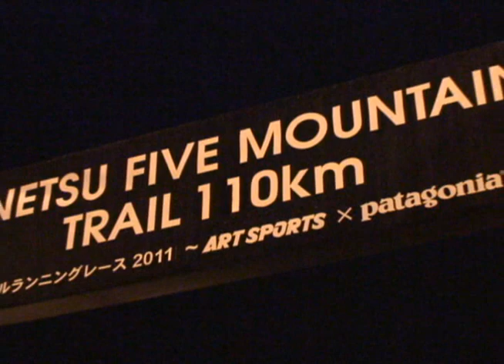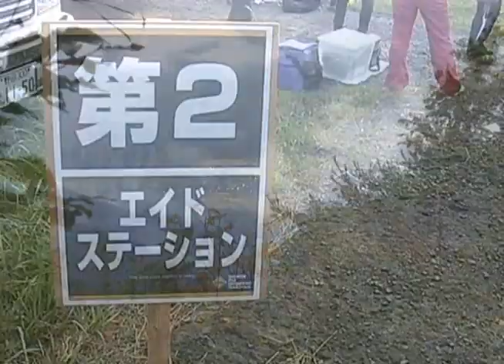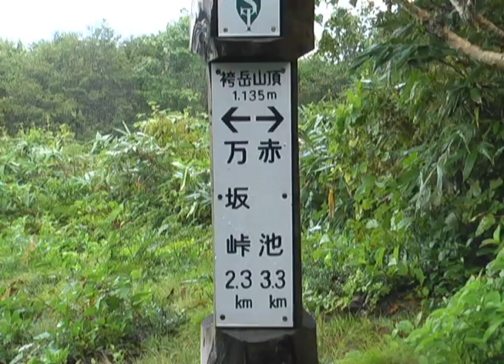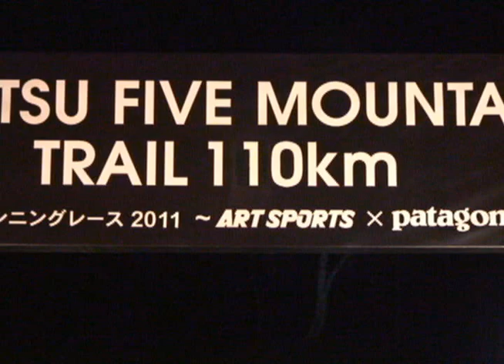信越五岳トレイルランニングレース2011-SHINETSU FIVE MOUNTAINS TRAIL 110km-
トレイルランナー石川弘樹氏がプロデュースした、信越五岳を結ぶ日本最長110kmの壮大なコース設定。その97%以上がトレイルであり、自然環境の脆弱な部分や急斜面等­を使用しないことで、全行程が走れるコースレイアウトです。
平成23年9月24日～25日に行われた第3回目の大会のスタートから最終ランナーの­ゴールの様子をご覧ください。
‹男性の部›
1位　相馬剛さん（11時間5分57秒）大会三連覇
2位　西城克俊さん（11時間29分8秒）
3位　石井克弥さん（11時間31分36秒）
‹女性の部›
1位　ジェン シェルトンさん（12時間9分25秒）
2位　鈴木潤子さん（14時間8分41秒）
3位　小川比登美さん（14時間13分29秒）
※男女1位インタビュー